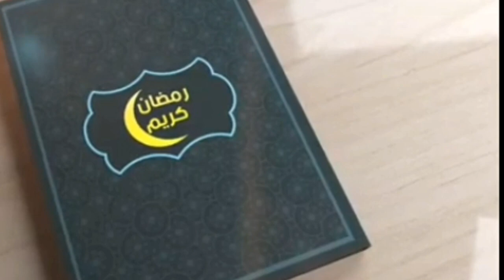برنامجك الناجح للعشر الأواخر من رمضان: احرصوا على تطبيقه.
العلم والفائدة مضمونان مع الشيخ نبيل حراشي
هذه حلقة مهمة اسعوا معنا إلى نشرها لتعم الفائدة ويعم الخير فلعلك بهذا العمل اليسير تحصل على الأجر الوفير.
 مع تفعيل الجرس.. والتعليق بكلمة طيبة..
شاركوا المقطع مع من تعرفون في مختلف المنصات..